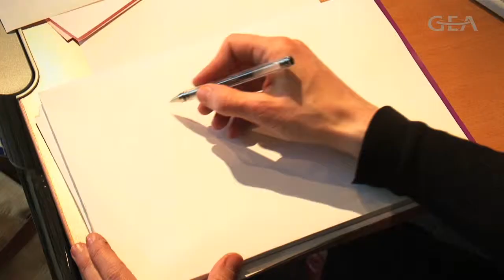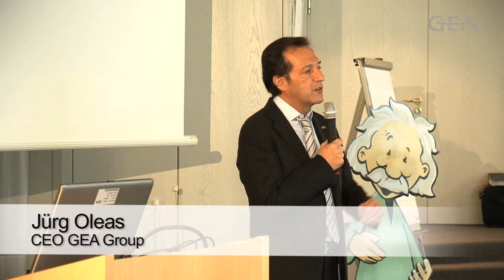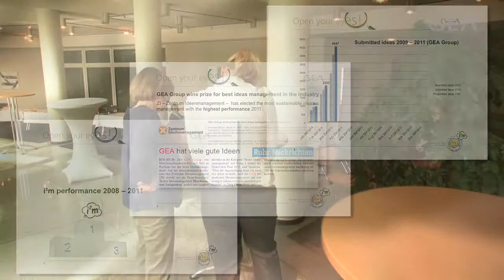GEA Group - i²m: Share your ideas (English)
In order to improve our products and processes in all areas of our business (in production and administration), and thereby sustainably increasing the corporation's value, we invest in the experience of our employees. After all, they are the absolute experts in their areas of responsibility. The GEA Group supports and uses the innovative drive of each individual through "i²m", the group-wide Ideas & Improvement Management.

Employees all around the world are invited to participate in i²m and have the chance to help shape their personal working environment and thereby optimize processes or make their work easier, as well as contributing to health and safety at the workplace. After submission, the ideas are evaluated by the responsible line managers and experts and, when assessed positively, implemented as quickly as possible. And when GEA benefits by a great idea, the employees will benefit as well: GEA gives out cash and non-cash rewards for the savings achieved through ideas.

For 2011, the focus is to sustainably use the improvement potential across all segments and departments of a corporation that operates worldwide and is strongly networked. The fact that we have sustainably established ideas management as part of an open, innovative corporate culture is reflected by the award "Best Ideas Management 2011" in the industry GEA has received from the International Ideas Management Conference organized by the Zentrum Ideenmanagement (ZI) in March 2011.